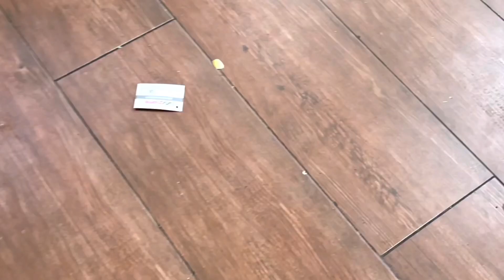AGORA SÓ PASSO PANO 1 VEZ NA SEMANA! Isso limpa sujeira do piso ATÉ 7 DIAS!!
Ingredientes:

1 Litro de água

1 Colher de sopa de sal

2 Colheres de sopa de bicarbonato

3 Colheres de sopa de detergente

2 Colheres de sopa de Vinagre de álcool

100ml de Álcool 70%

1 Litro de água